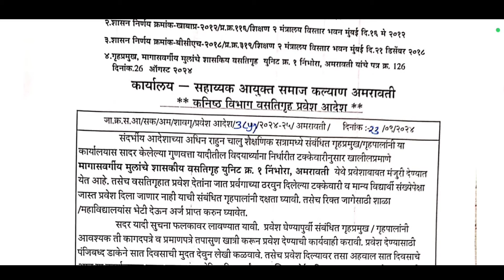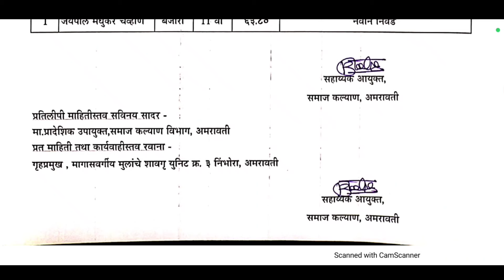होस्टेल लिस्ट जाहिर 👇 Samaj Kalyan Hostel Second List ✅ Govt Hostel List 💥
Samaj Kalyan Hostel Form 2024 I Govt Hostel Form I Govt Hostel form fill up I Hostel Form Last date
Samaj Kalyan Hostel Admission 2024-25 I Hostel Form Last date I Govt Hostel Online Form 2024
Govt Hostel online application I Hostel form fill up I Hostel form online 2024 I Hostel form update

samaj kalyan hostel amravati list
samaj kalyan hostel 1 st list
samaj kalyan hostel online form
samaj kalyan hostel merit list
govt hostel merit list
samaj kalyan hostel pune list
samaj kalyan hostel form kaise bhare
how to fill govt hostel form
samaj kalyan hostel mahite
समाज कल्यान होस्टेल लागलेल्या लिस्ट वर स्थगिति II Samaj Kalyan Hostel Date Extend II आजच अर्ज करा
Samaj Kalyan Hostel Important Update II समाज कल्यान होस्टेल महत्वाची अपडेट II Govt Hostel
Maharashtra govt hostel
Hostel admission
government hostel admission form online 2024
samaj kalyan hostel amravati
samaj kalyan online form
samaj kalyan vastigruh pahili yadi
hostel pahili yadi
amravati hostel yadi
govt hostel first list
govt hostel pune list